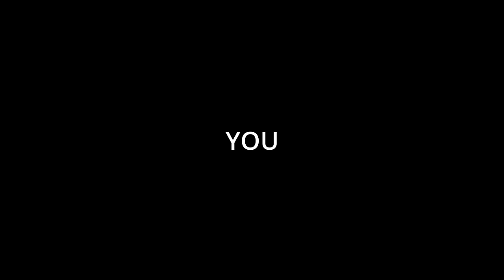Landscape Photography Tips And Advice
Hey everyone!

In this video, I share some personal faves from 2023 and share some thoughts and tips for us all to employ in 2024.